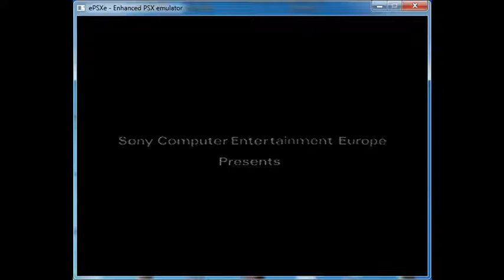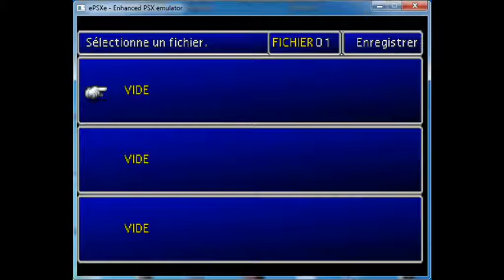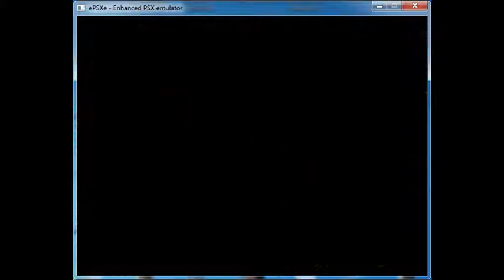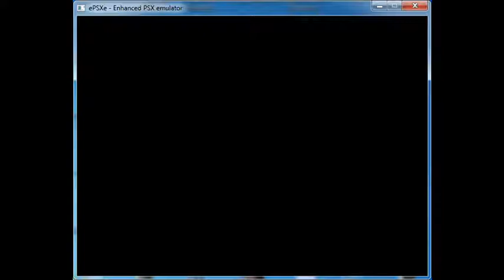Final Fantasy 7 Guide complet partie 1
dans cette émission je commence et dois finir FF7 à 100%

autres émissions suivront ^^